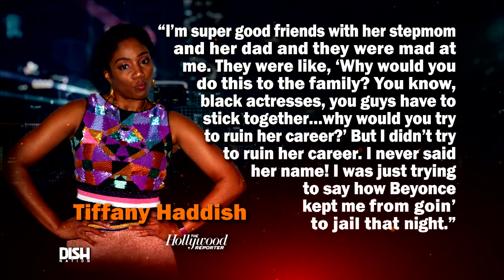TIFFANY HADDISH FINALLY REVEALS WHO BIT BEYONCE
After playing games with our emotions for months, Tiffany Haddish has stopped playing coy and revealed the culprit behind The Great Beyonce Biting Caper of 2017.

While several big names were thrown around as the likely oral vigilante, actress Sanaa Lathan received the most scrutiny and now the Girls Trip star seemingly confirmed it was her.

When asked by The Hollywood Reporter if Lathan was indeed the biter, Haddish smiled and began to unload a whole lot of information.

“I’m super good friends with her stepmom and her dad [Stan, a producer-director], and they were mad at me,” she said in the interview. “They were like, ‘Why would you do this to the family? You know, black actresses, you guys have to stick together, it’s so hard for you guys to get work as it is, why would you try to ruin her career?’ But I didn’t try to ruin her career. I never said her name! I was just trying to say how Beyoncé kept me from goin’ to jail that night. I coulda just shut my whole career down.”

Lathan has not commented on the new revelation, but had previously called the biting accusations “absurd.”

“I think it’s the most absurd thing I’ve ever been involved with,” The Affair star said in Health magazine. “Thank God I’ve been in this business for 20 years and have had so many rumors about me.”

Well, they do say all press is good press.

Do you believe Lathan bit Beyonce or is this just another publicity fake out?